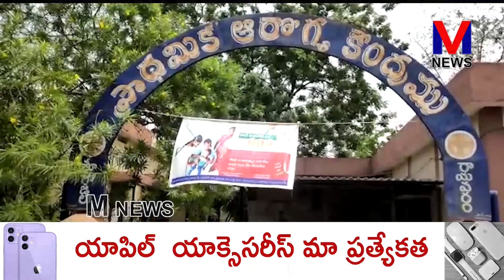రాయవరం PHCలో గర్భిణీ స్త్రీలకు , తల్లి కాబోయే ముందు తీసుకోవలసిన జాగ్రత్తలు||M NEWS TELUGU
మండపేట నియోజకవర్గం మండలకేంద్రమైన రాయవరం ప్రాథమిక ఆరోగ్య కేంద్రంలో ప్రతి నెల తొమ్మిదో తారీఖున యోగా మాస్టర్ వెలగల ఫణికృష్ణారెడ్డి ఆధ్వర్యంలో  పి హెచ్ సి వైద్యాధికారిణి డాక్టర్ అంగర దేవి రాజశ్రీ సౌజన్యంతో మహిళలకు ముఖ్యంగా గర్భిణీ స్త్రీలకు , తల్లి కాబోయే ముందు తీసుకోవలసిన జాగ్రత్తలు పౌష్టికాహారం యోగ మొదలగు వాటి గురించి అవగాహన సదస్సు నిర్వహించారు. ||M NEWS TELUGU